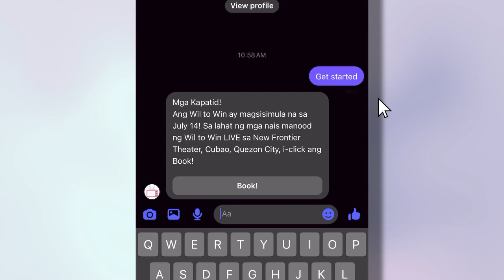WIL-come Back Party na! 🎉🥳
Bukas na ang aming Facebook messenger para sa audience booking ng mga gustong manuod at makisaya sa WIL-come Back Party natin!

Sundan lang ang steps para makapagpabook ng slot para sa July 14, Linggo, at the New Frontier Theater, Cubao, Quezon City! 🎉